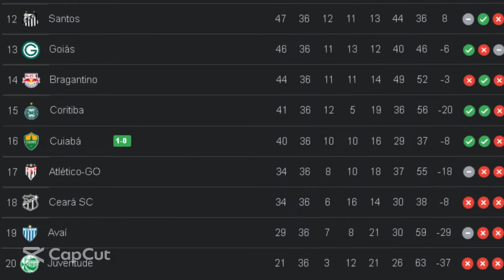CORITIBA BATEU RECORDE CONTRA O FLAMENGO E ATINGE O MAIOR PÚBLICO DE 2022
Equipe do Canal - @FernandoKutzke

NOTÍCIAS DO CORITIBA
GLOBO ESPORTE PR
GLOBO ESPORTE PR CORITIBA

Créditos -